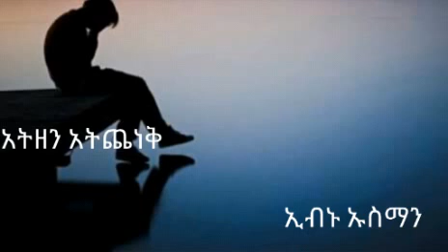አትዘን /አትጨነቅ በኢብኑ ዑስማን!